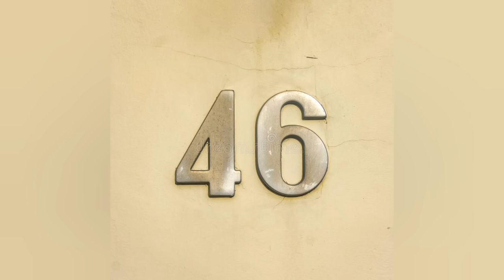The Address Class 11 Summary in Hindi || snapshots || English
the address class 11 summary in hindi

snapshot chapter 2 class 11
the address class 11 explanation in hindi
the address class 11 summary
the address class 11 in hindi
the address class 11 full explanation in hindi
snapshot chapter 2 class 11 summary
snapshot chapter 2 line by line explanation
snapshot chapter 2 class 11 full explanation in hindi
class 11 english chapter 2 snapshot short question answer
class 11 english chapter 2 snapshot
the address class 11 explanation
class 11 the address summary
the address class 11 hindi explanation
class 11 the address explanation
the address class 11 hindi
the address class 11 in hindi explanation
class 11the address hindi explanation
the address class 11 animation
class 11 chapter 2 english
the address class 11th
class 11 english chapter 2 snapshot summary in hindi
class 11 session 2022-23